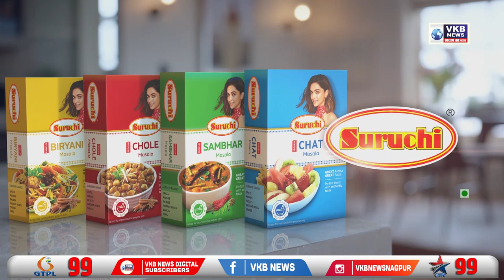भरदिवसा एका व्यक्तीला पेट्रोल टाकून करण्यात आला जिवंत जाळण्याचा प्रयत्न